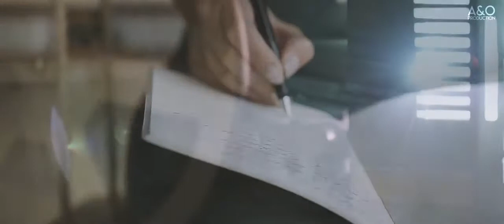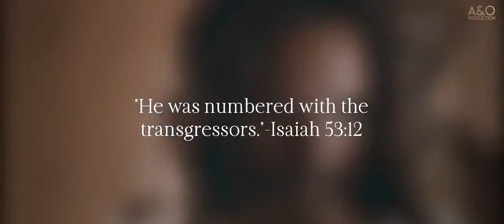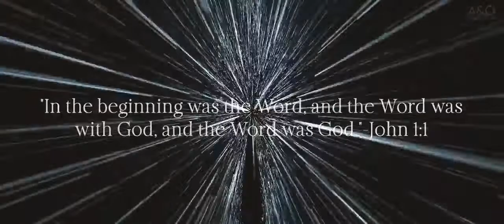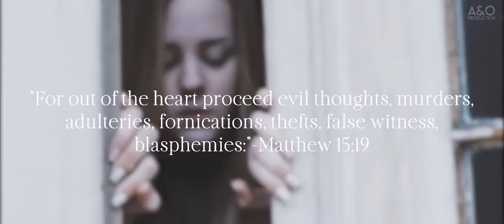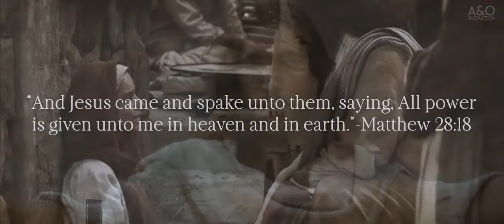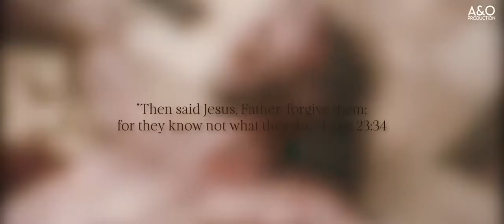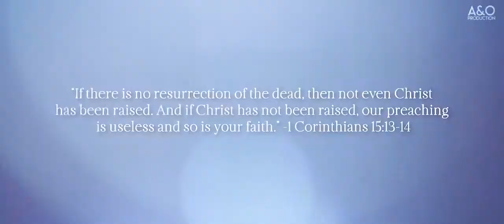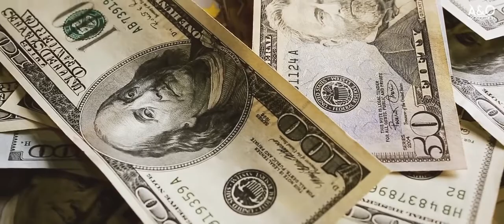Life, Death & Resurrection of Jesus Christ ~ Shortfilm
Who is Jesus Christ? Some say he was a prophet, some say he was a liar... But he said that he is the son of the living God! Yess he claimed to be the messiah and he claimed to be the great I AM... his life gives evidence that he is who he claims to be... he healed the sick, he forgave sins & he even controlled the weather or walked on water... no prophet before him ever did all of that... because Jesus IS the SON OF GOD ✝️